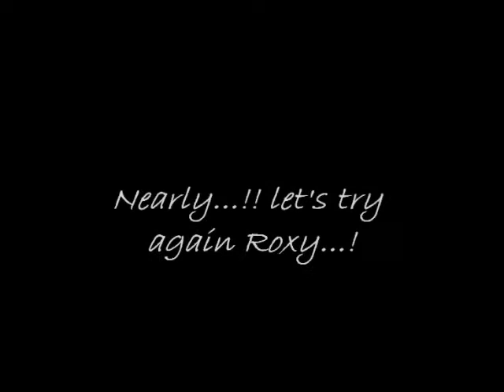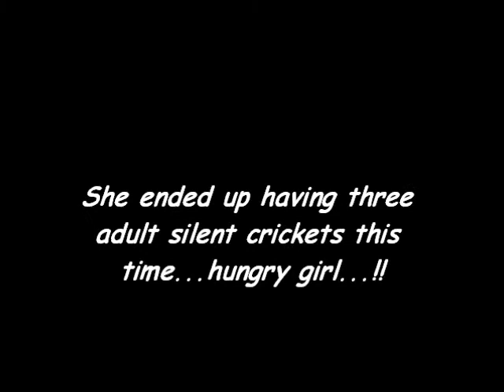Feeding time for Roxy (hungry girl)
Feeding of my G. Rosea (Chile rose) Tarantula.